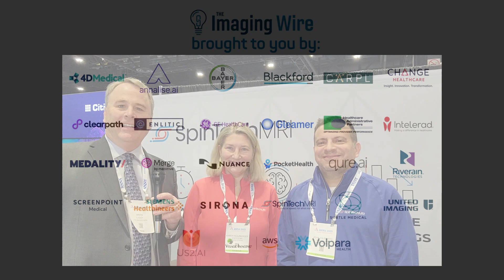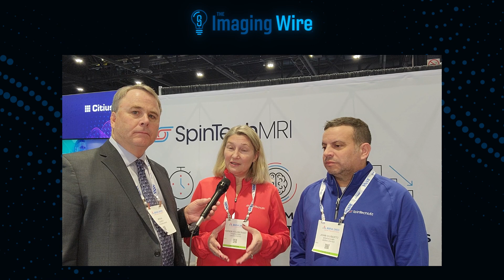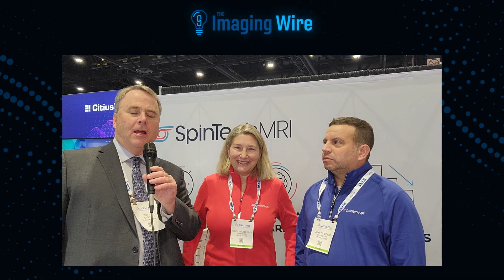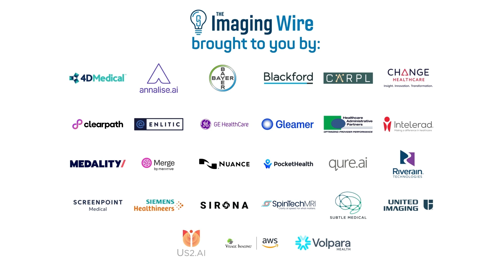RSNA 2023 -- Interview with SpinTech MRI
What if you could speed up your MRI scans without loss of image quality? We talked to Karen Holzberger and John Ciliberto of SpinTech MRI at RSNA23 about how their software is making this vision a reality.